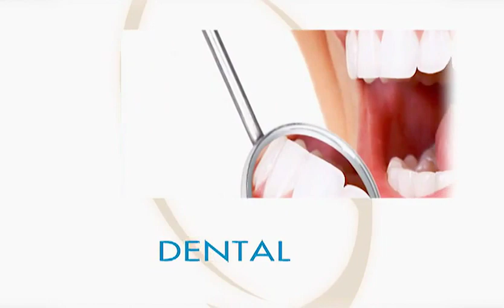The Free Markets Series - Bill Wirtz - Pushing back against the nanny state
Bill Wirtz is the senior policy analyst for the Consumer Choice Center, a consumer advocacy group based in Brussels, Belgium that supports lifestyle freedom, innovation, privacy, science, and consumer choice. His work has appeared in major news outlets including Newsweek, the Washington Examiner, Die Welt, Le Monde, and Le Figaro.

In this episode:
Should governments tell us how to live our lives? As Bill Wirtz points out in this engaging interview, restricting people’s individual choices, no matter what you think of them, is illiberal in the strict sense of that word. “We’ve moved so far away from what government was supposed to do, to now telling us how much sugar we should consume!”

Whether it’s a fat tax, a soda tax, or a meat tax, whether it’s restrictions on smoking, vaping, or gambling, paternalistic policies assume that people don’t know their own interests—and that politicians know them better, which is arrogant in the extreme. Wirtz encourages people to stand up for their rights, and tries to help people communicate in a productive way to advocate on behalf of freedom in general. As he explains, “If you don’t defend the individual liberty of your neighbour, eventually the same logic will be applied to something you like.”

He acknowledges, of course, the health risks of an activity like smoking, and would never encourage someone to smoke. But he defends the rights of bar owners, for instance, to decide for themselves whether to allow smoking—and points out that in his native Luxembourg, several bars had already become non-smoking establishments, responding to consumer demand, before smoking was prohibited in all bars.

People should resist the urge to regulate the peaceful activities of others and impose laws on people they will never even meet, says Bill Wirth. Instead of lobbying governments to punish those who enjoy risky activities, and those who cater to them, with taxes, fines, and even jail terms, we should learn to respect the different choices people make with their freedom. “We should not need our nanny to tell us how to get along. We can do this as individuals.”